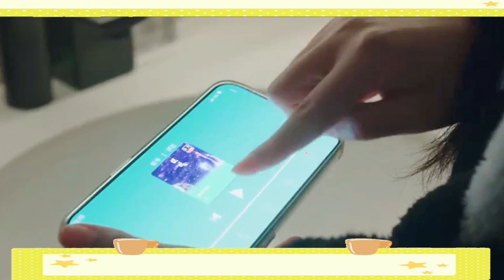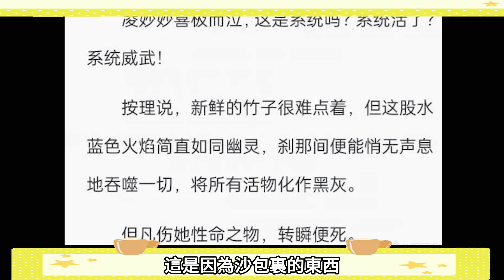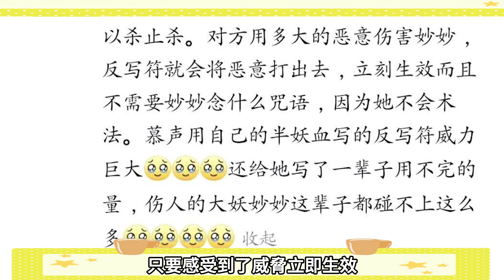扒一扒《永夜星河》裏慕聲的小心思！讀了原著才知道，慕聲做的醜沙包居然藏了這些！yushuxin